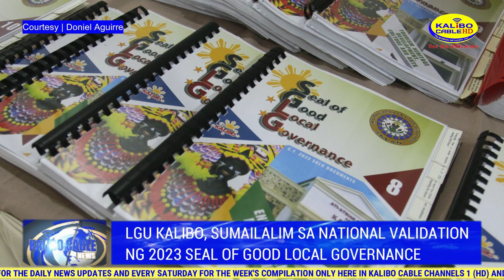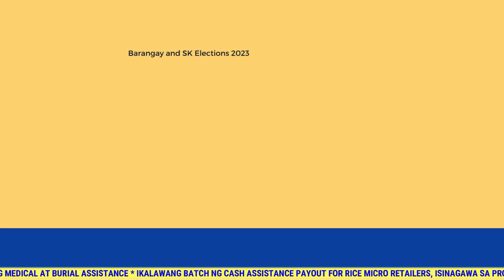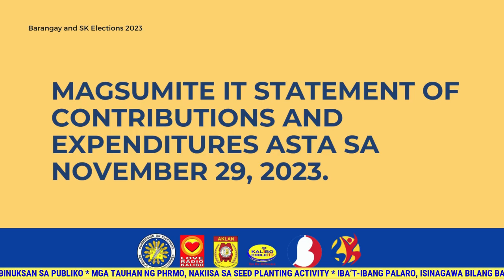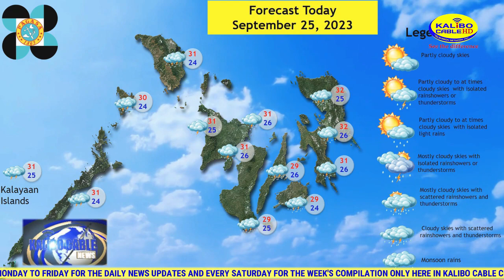KALIBO CABLE NEWS | SEPTEMBER 25, 2023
Today’s News:

-Malay-Boracay Tourism Office, nakapagtala ng lagpas 50K na tourist arrival sa isla

-Kalibo Public Library, muling binuksan sa publiko

-LGU Kalibo, sumailalim sa National Validation ng 2023 Seal of Good Local Governance

-Muling pagsasagawa ng Blood Donation Activity ng MHO Tanglan, naging matagumpay

-Iba’t-ibang Palaro, isinagawa bilang bahagi ng Ika-27th Kalibo Municipal Officials & Employees Sportsfest

-Ikalawang batch ng Cash Assistance Payout for Rice Micro Retailers, isinagawa sa probinsya ng Aklan

-Mga tauhan ng PHRMO, nakiisa sa Seed Planting Activity

-Malay PNP, nakiisa sa Annual International Coastal Clean-Up 2023

- Aklan Provincial Government, nagsagawa ng mass releasing ng medical at burial assistance

-Mahigit 92 milyong balota para sa BSKE, tapos nang imprenta